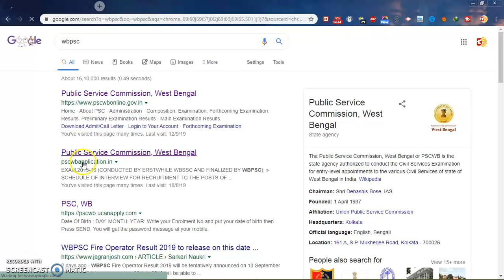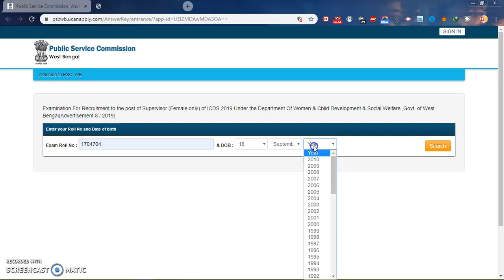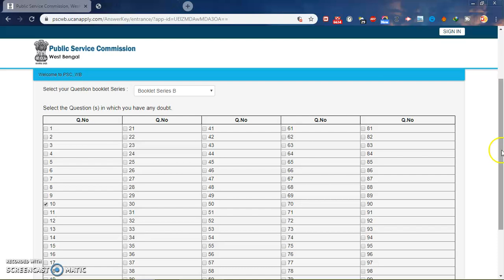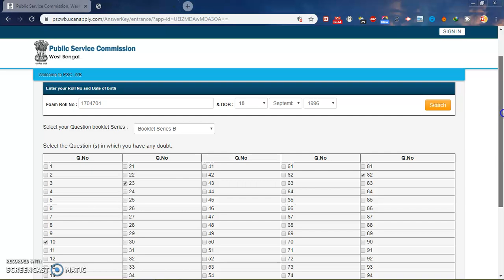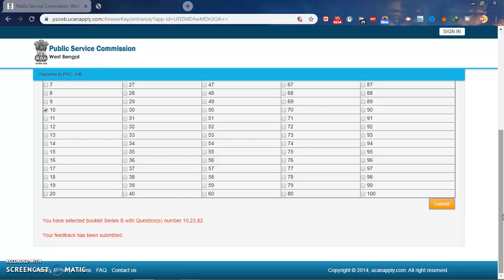ICDS SUPERVISIOR ANSWER KEY RESPONSE LINK Activate l সঠিক এমনভাবে রেসপন্স করবেন দেখে নিন